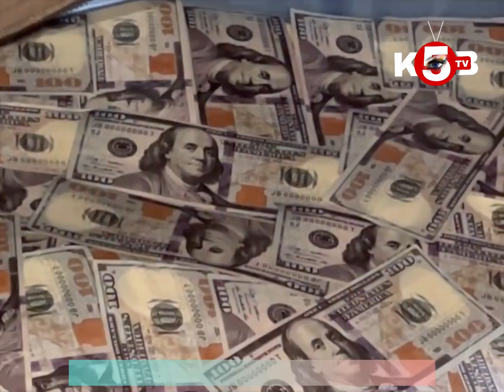Mesye metyel se mache konpoze poud maji voye moun al touye moun .